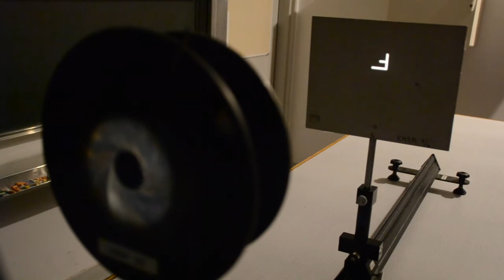Focométrie : méthode de l'objet (créé) à l'infini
La méthode de l'objet à l'infini est très utilisée lorsque l'on cherche à approximer rapidement, la distance focale d'une lentille mince convergente. Pour une lentille mince convergente est considéré à l'infini un objet à plus de 10 fois sa distance focale.
Dans cette vidéo l'objet n'est pas réellement lointain, on peut utiliser cette méthode avec des objet lointain, ce qui est traité dans cette vidéo